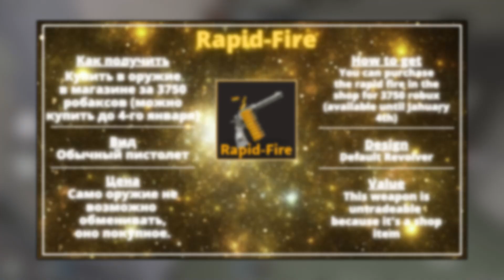Полный обзор на пистолет Rapid-Fire! | Roblox K.A.T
Мой Мерч:
Мой ник в Роблокс - ArieLikes
Программа Монтажа - VideoPad Video Editor